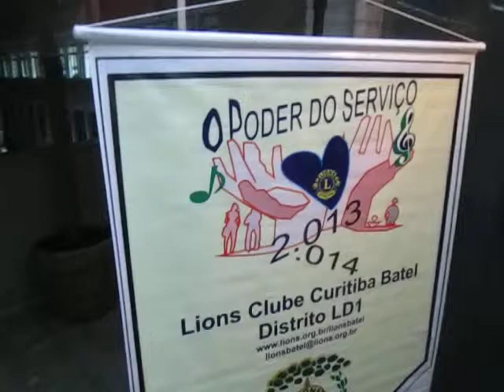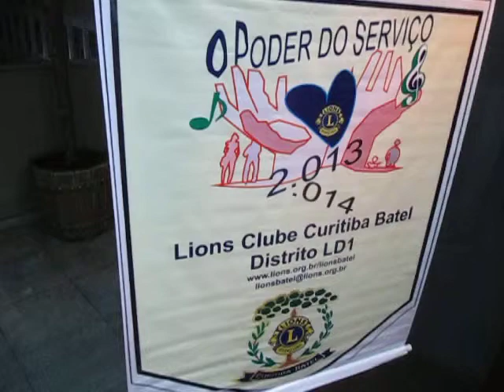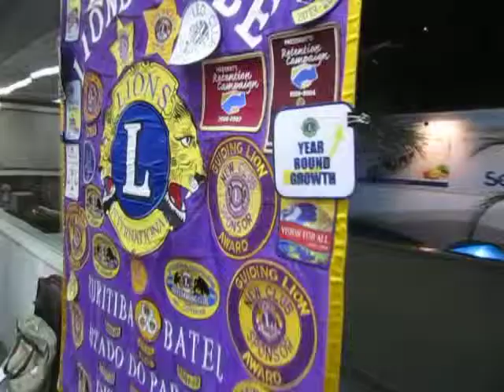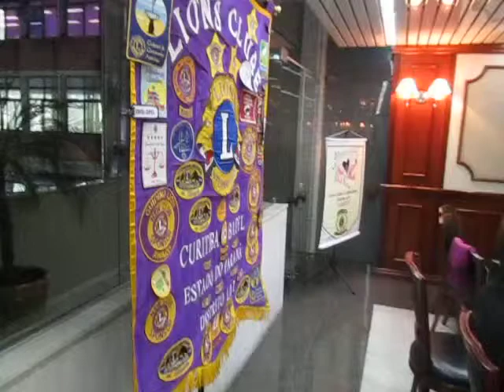Concordância com os Compromissos e a ética Lions MVI 8863